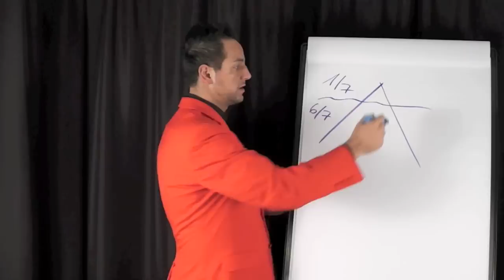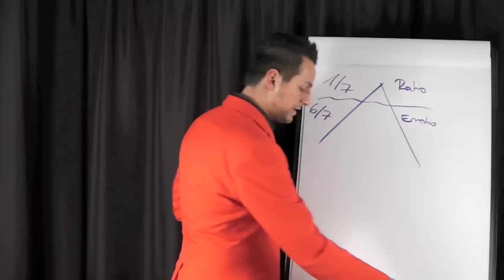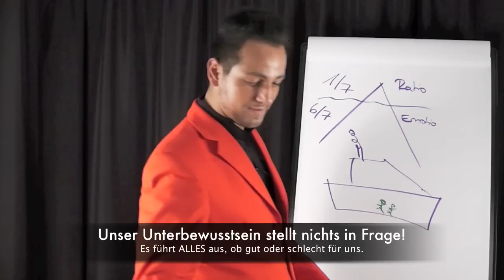ENERGY-FLOW©: "Kapitän DEINES Lebens" by MIRA-MannImRotenAnzug©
Die Macht unseres Unterbewusstseins! Wer es versteht sein Unterbewusstsein richtig zu steuern und einzusetzen, ähnlich wie ein Kapitän ein Schiff steuert, der kann sich der unendlichen Power und Energie des Unterbewusstseins mit Erfolg bedienen.

Diese Kraft ist so immens stark und groß, dass wir damit unser Schicksal selbst bestimmen. Das bedeutet gleichzeitig, dass wir ein selbstbestimmtes und erfülltes Leben voller Glückseligkeit führen können.

Entweder werden wir von Anderen gesteuert und manipuliert oder wir steuern uns selbst.  Es liegt im wahrsten Sinne des Wortes in unserer eigenen Hand!

Viel Spaß! Euer MIRA